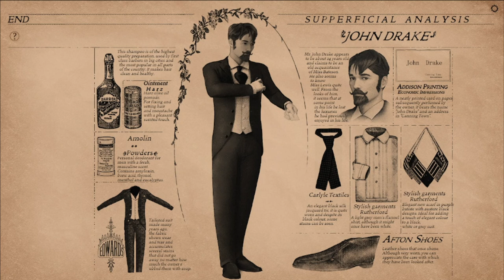Dear Althea Ep 4 Part 3 More Mansions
Althea hears something falling some where in the house from where she is working. She gets up to see what it was and see it is the maid that collapse on the floor, she runs over to see if she is okay and she is. Just after she checked for any injuries there is a knock on the door and she answers it and it is some one looking for Bateson or the maid to leave a message. Althea tells the guy the maid fell ill and can't get to the door. She lets him in to check on the maid and he says she will be okay she is just drunk and carry her to Altheas room to sleep it off. He insist that he waits with Althea till Bateson returns to make sure she is okay with the drunk maid.